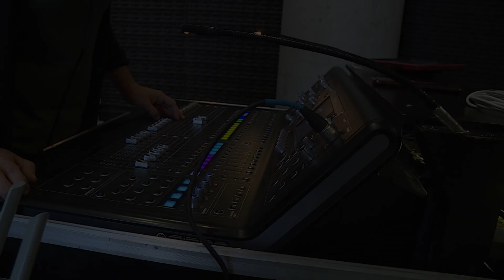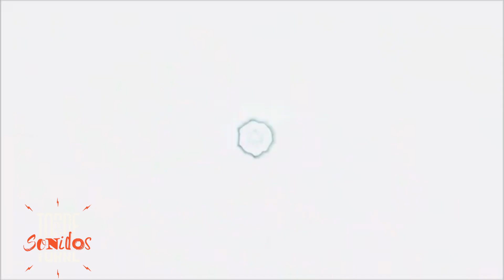Torre de Sonidos - Natalia Pérez y Pancho Torres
La cantante Natalia Pérez y el guitarrista Francisco “Pancho” Torres vienen compartiendo proyectos musicales desde 2014. Natalia formó parte del Natalia Pérez Grupo, colectivo con el que editó dos discos con repertorio del Litoral argentino. Además de música es docente y tiene una activa participación en la defensa de los derechos humanos y de la docencia en su región.

Francisco integró en su juventud diferentes grupos musicales y en los ’90 fue músico y director musical del popular grupo humorístico Midachi. Luego de esa experiencia montó su propio estudio de grabación, donde realiza además músicas a pedido para obras de teatro y cinematografía.

Este ciclo es una co-producción entre Litus TV, la Secretaría de Extensión Social y Cultural de la UNL   y la Federación Universitaria del Litoral.

Se puede ver por la pantalla de  Litus todos los jueves a las 21.